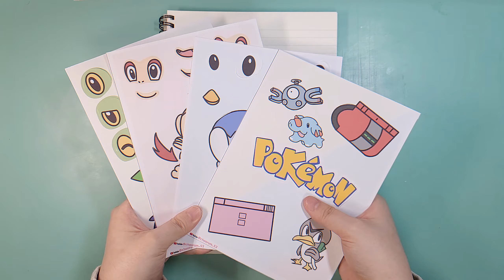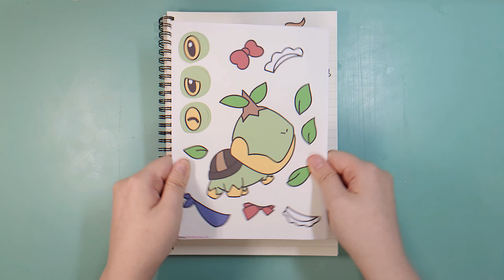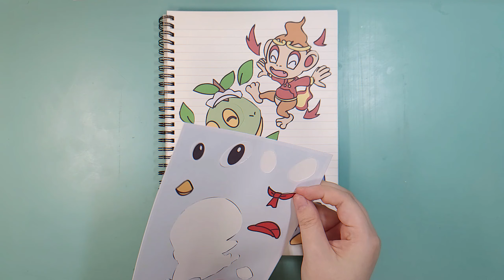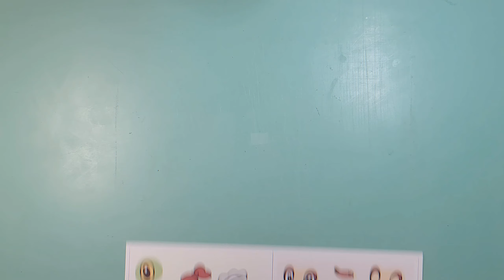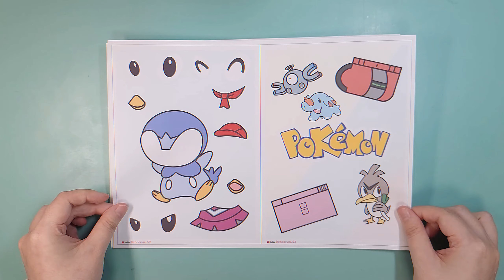Decorate with the 4th generation Pokemon DIY handmade sticker book | 포켓몬 4세대 수제 스티커 북❤💚💙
Pokémon Diamond·Pearl✨
도안은 블로그에서 무료로 다운 받으실 수 있습니다!